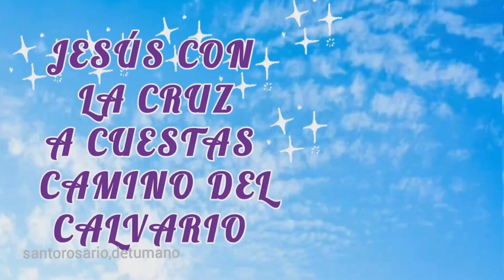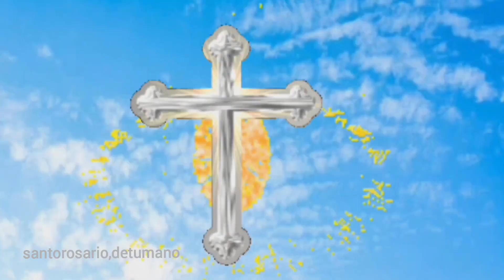SANTO ROSARIO a la SANTA VIRGEN MARÍA de hoy viernes 17 de febrero, con LETANÍAS MISTERIOS DOLOROSOS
Toda angustia terrenal se desvanece y desaparece cuando recuerdas que dios te lleva de su mano y te sostiene
Todos los días podrás encontrar en nuestro canal el santo rosario de cada día para que oremos con fe y amor de la mano de nuestro señor.

04:07 primer misterio doloroso, la oración en el huerto
09:52 segundo misterio doloroso, la flagelación de Jesús atado a la columna
15:04 tercer misterio doloroso, la coronación de espinas
20:36 cuarto misterio doloroso, Jesús con la cruz a cuestas camino del calvario
25:55: quinto misterio doloroso, la crucifixión y muerte de Jesús
31:56: salve
32;41: letanías

Rezar el santo rosario es nuestra mayor alegría, porque a través de él hablamos con nuestra madre la Virgen María, quien intercede por nosotros ante su hijo Jesucristo y su Padre nuestro Señor. Recibimos de Dios muchas bendiciones y la Virgen María intercede por todas nuestras intenciones. Amén